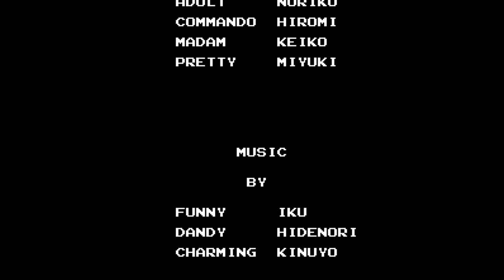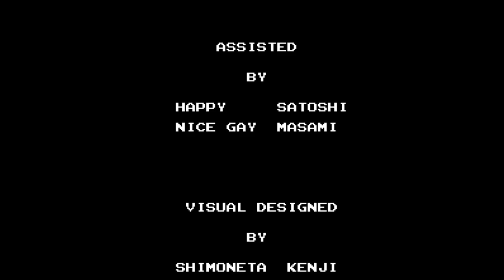經典遊戲系列 - 火之鳥:鳳凰篇 我王的冒險 ( FC/NES )